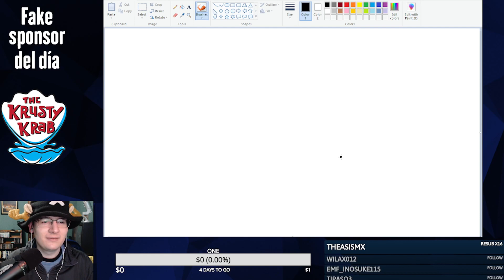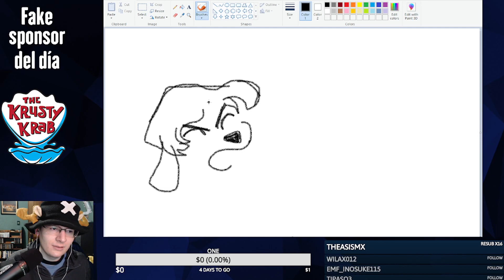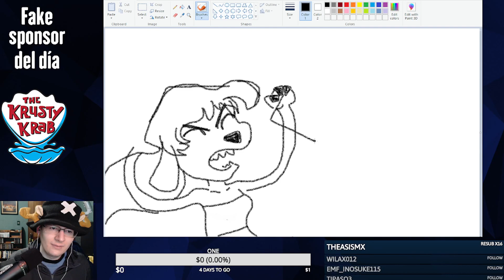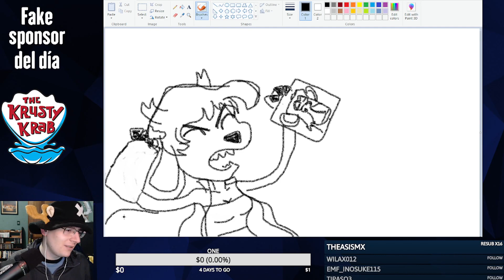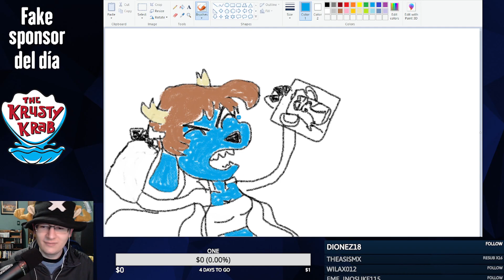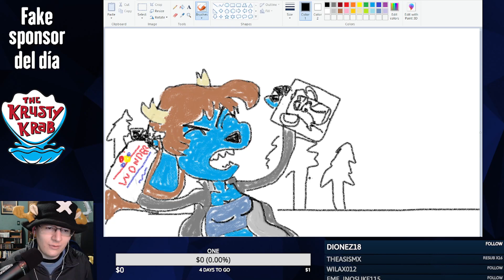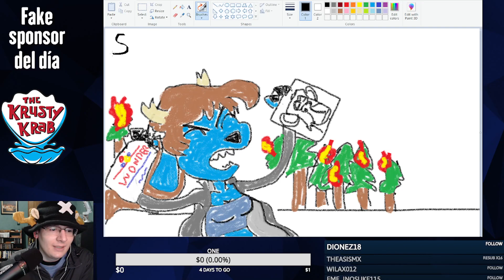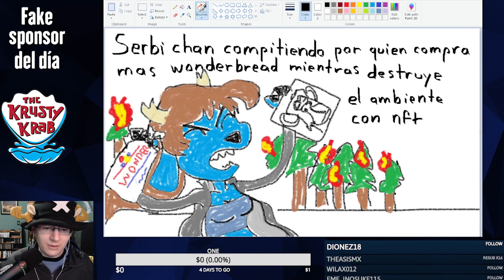Quisiera que el wonderbread guy me diera dinero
Recuerden gente, los NFTs no tienen valor a menos de que sean hechos por un artista de renombre y que no tenga chorromil copias hechas, así que mejor inviertan su dinero en cosas tangibles.